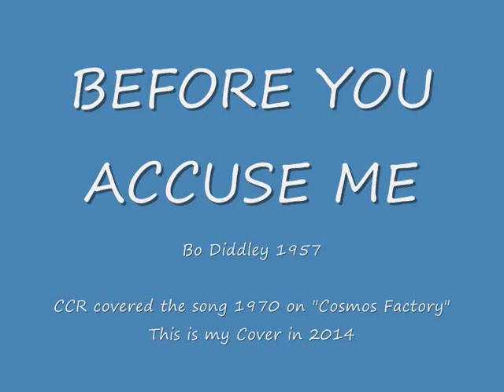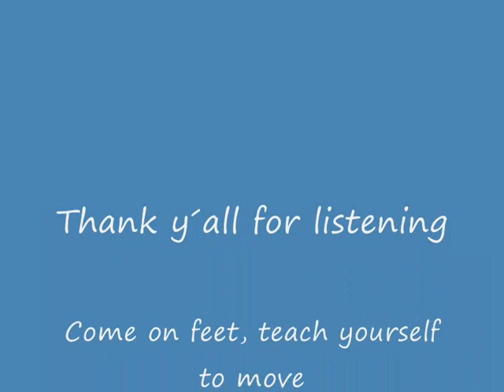BF - Before You Accuse Me